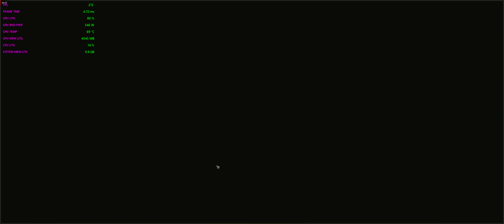Wartales Gameplay - Different Type Of Strategy. RX 7900 XTX [24GB]. 3840x1600 Gameplay. Max Settings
Here is some gameplay from Wartales

Wartales is an open world RPG in which you lead a group of mercenaries in their search for wealth across a massive medieval universe. Explore the world, recruit companions, collect bounties and unravel the secrets of the tombs of the ancients!

A century has passed since the fall of the Edoran Empire at the hands of an unprecedented plague that swept the nation. Now, the land is rife with mercenary work, banditry and thievery, with honor having become an almost entirely forgotten virtue.

Now, prepare to lead a group of unscrupulous characters in a massive open world where combat, death and a thirst for riches will dictate your day to day life. You are not the hero of this story, destined to usher in a new era of peace. Your goal is solely to survive and thrive in this harsh and hostile world, by any means necessary…

Only the bravest and most ambitious can hope to see their story written in the Wartales!

Lead a group of mercenaries on a dangerous quest for riches and recognition in a medieval world ravaged by destitution and greed, recruiting new companions with numerous unique specializations, skill sets, weapon preferences and personalities.

Customize your group's skills, equipment, and appearance with an intuitive RPG progression and crafting system, while developing your camp with luxuries, tools, and equipment to help your team endure and recover from the hardships each day brings.

Journey through a vast, open world in your quest for notoriety, wealth, and recognition, immersing yourself in lively villages and remnants of a bygone era. Explore abandoned mines, tombs, and camps as you piece together the history of this harsh world.

Collect bounties and take on contracts. From protecting the innocent from petty thieves to defeating the land's most notorious figures, there's no such thing as a profit too small to take.

Overcome your foes with a tactical turn-based combat system that rewards careful planning and strategic thinking, selecting the best combination of characters, equipment, and tactics to succeed in each unique battle.

Traverse the vast open world of Wartales as a band of up to 4 players, planning tactics and devising a strategy before confronting some of the many hostile inhabitants that roam these mysterious lands and defeating them as a team.

Share money, loot, resources, and end the day with a delicious meal around a roaring campfire with your loyal companions, building camaraderie and forging unbreakable bonds that will help you overcome any obstacle.

MagashiGaming - PC Build:

CPU: Intel core i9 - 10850K @ 3600MHz (stock) / 3600 MHz (actual)
RAM: 32GB
GPU: MSI Gaming X Trio RX 7900 XTX
1TB SSD
Driver: AMD 24.3.1